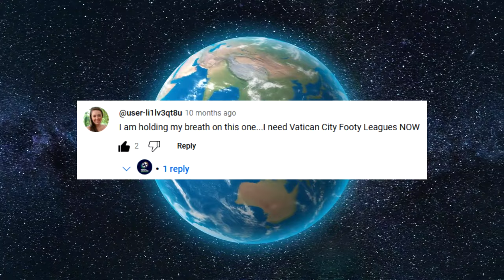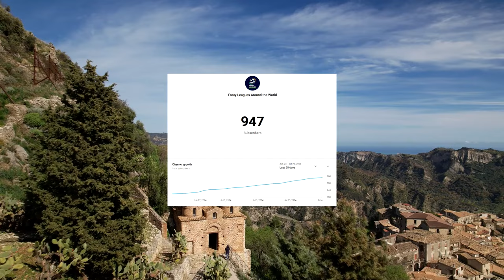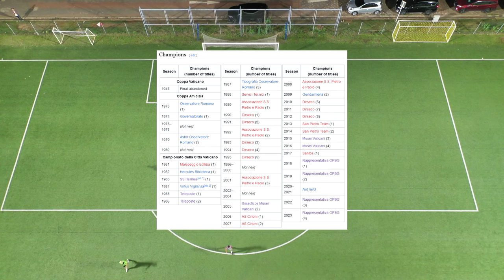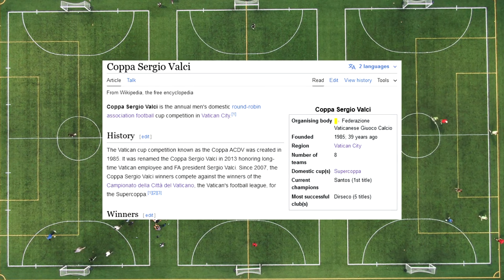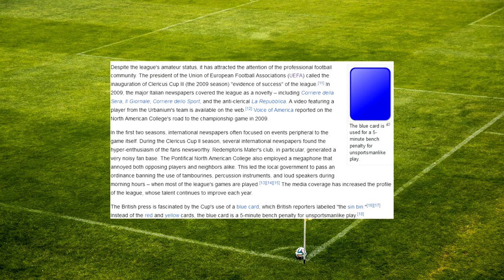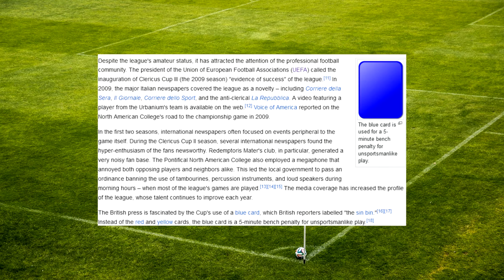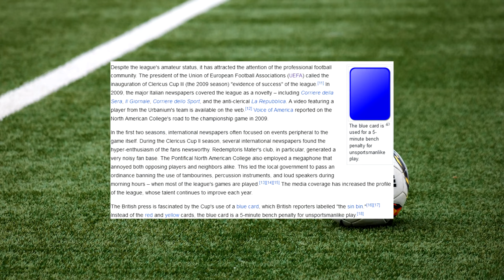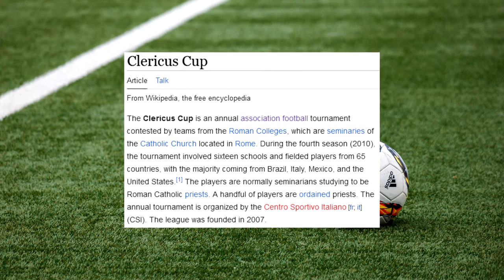Vatican City's Surprising Football Pyramid Explained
This is an episode that I've wanted to do ever since I started this channel. Today, it's here. Together, let's learn all about the shockingly large football pyramid of Vatican City.

0:00 – Intro
1:54 – Vatican City Championship
3:15 – Cup Competitions
4:12 – The Clericus Cup
6:30 – History
7:29 – Rules and Players
8:30 – How to Watch Vatican Football